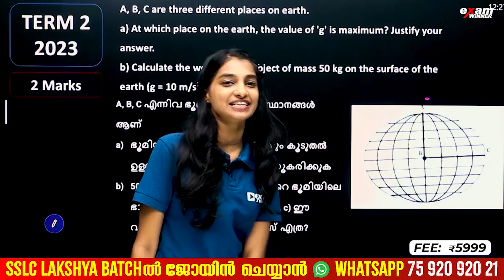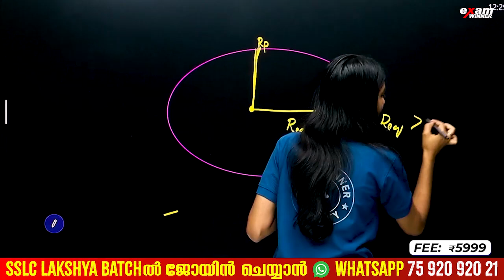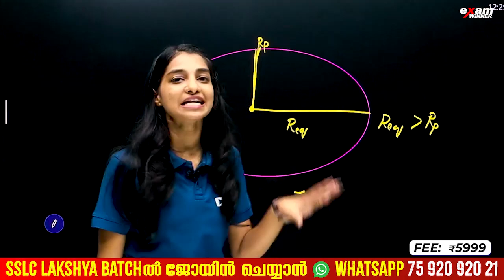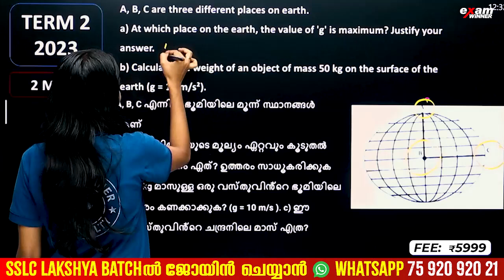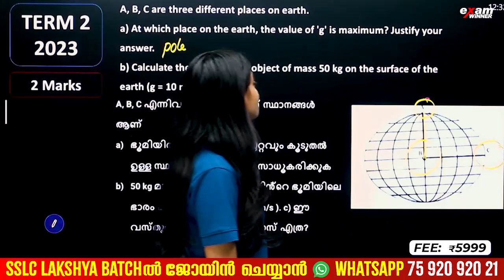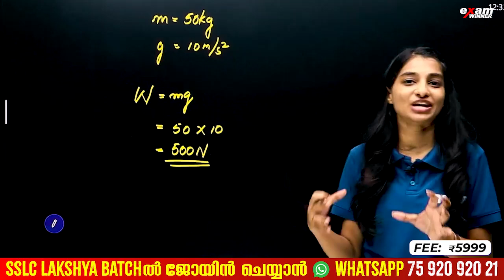Class 9 Physics | Gravitation/ഗുരുത്വാകർഷണം | Acceleration Due To Gravity | Important Questions